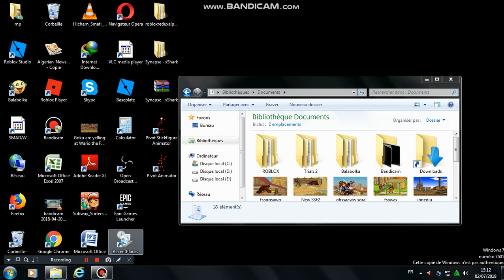You wanna play Sonic.exe scary game? (Game in description)